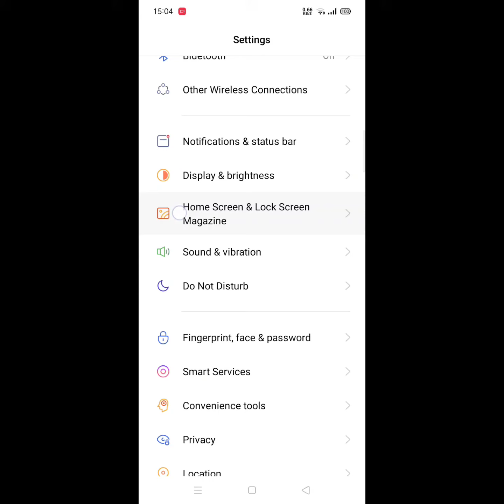how to change lock screen wallpaper in realme 5s, 5i, 5 pro